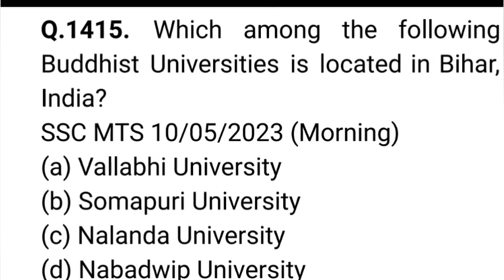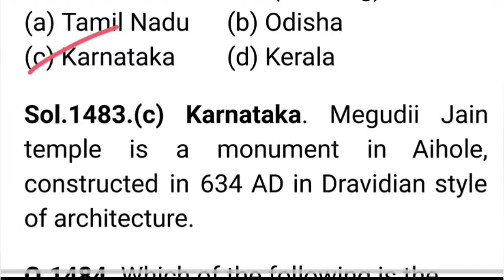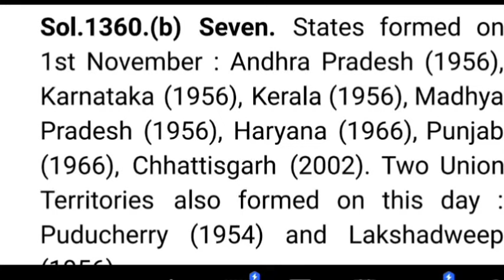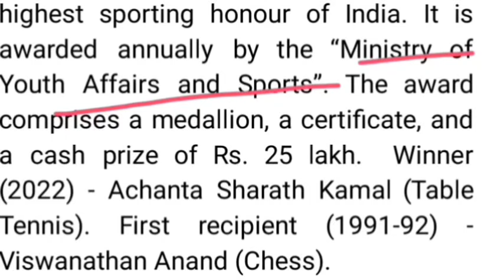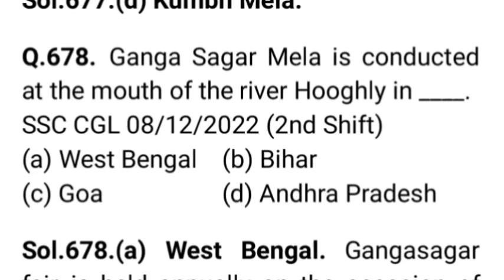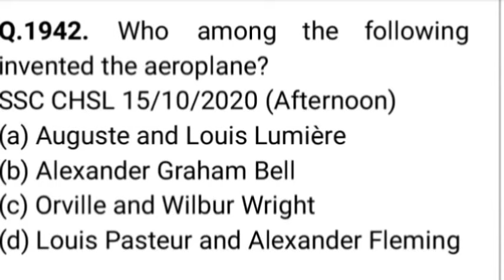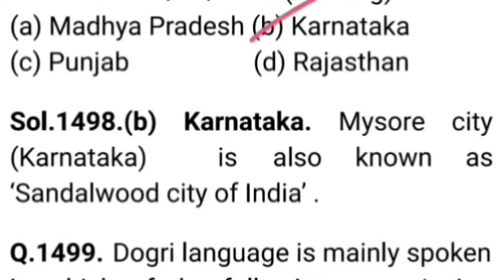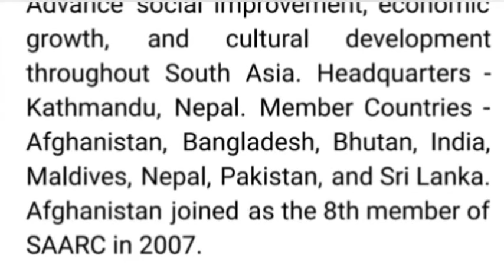STATIC CURRENT AFFAIRS AND GK QUESTIONS PART 11 FOR PONDICHERRY HOMEGUARD EXAM